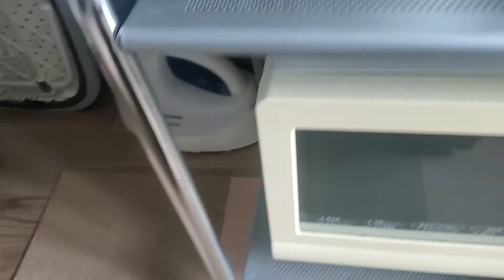シマリスの個体差を観察する みつる編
2022/8/7

シマリスの個体差(主に性格)を観察していこうの動画の片割れです。
これより前にみちる編の動画があります。

みつる

びびり。おとなしい。不器用。
部屋んぽ中は床を歩いている時間の方が多いと思われる。
布が好き。特にお気に入りはラックにかかってるハンガーの服群とタンスの上のぬいぐるみ。

ビビりなので基本的には飼い主も驚かさないようにじっとしています。
すると、木と勘違いしてのぼってきてくれるので笑
手を差し出しても、おやつがなければ乗ってこない……はずですが、今日は乗ってきましたね。
最後、手にじゃれてるみたいなところがありましたが、あれも初めての反応だと思う……。
今日は一体どうしたんだろう🤔

いないな……？ってなったら、大体、ラックにいる。

部屋んぽのうちの半分はラックかタンスの上でじっとしてることも多いので、今日は活発な方だと思います。